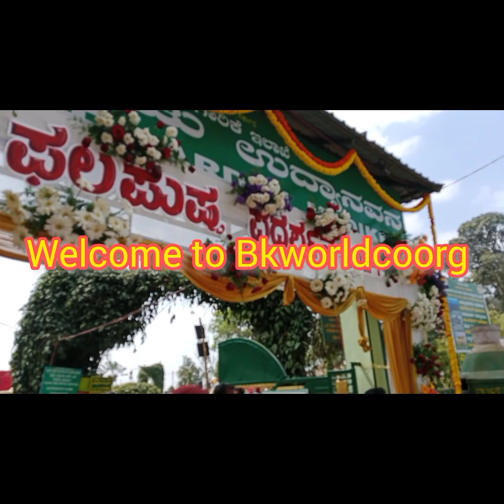ಮಂಜಿನ ನಗರಿ ಮಡಿಕೇರಿಯಲ್ಲಿ ನಡೆಯುತ್ತಿರುವ ಪಲ ಪುಷ್ಪ ಪ್ರದರ್ಶನ 2024#bkworldcoorg#gardening#